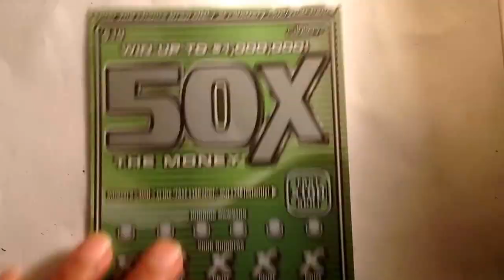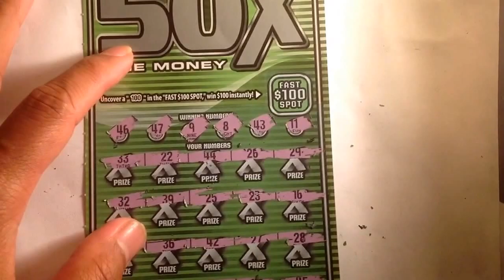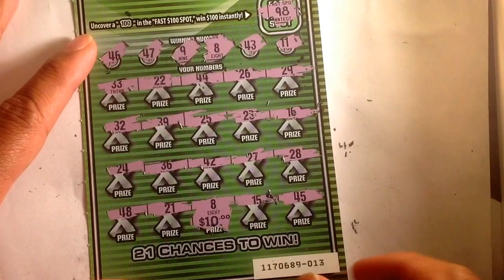50x the money.... $153 California scratch off October 2016... pt 14